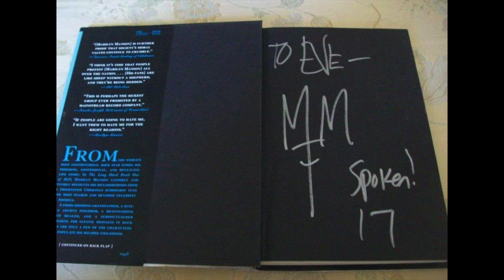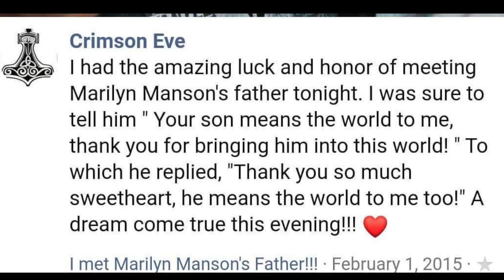Rocker Meets Marilyn Manson, His Dad, and Twiggy!/ Spill the Coffee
For episode 39 of Spill the Coffee we invited on our friend Eve Marie. Not only has she met MarilynManson twice but she met his dad and Twiggy.

Gabbin' with The Gala Sisters podcast (on movies & tv) episode on Wayne's World